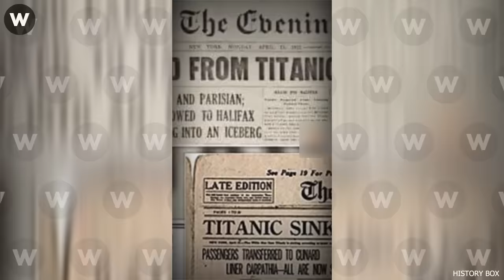28 Minutes of Unbelievable Moments Went Horribly Wrong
28 Minutes of Unbelievable Moments Went Horribly Wrong
A United States Air Force B-52 bomber crashed during an air show practice at Fairchild Air Force Base in Washington state. The crash occurred after the aircraft attempted a maneuver beyond its operational limits, resulting in the deaths of all four crew members unbelievable moments. The Airbus A330-200 crashed into the Atlantic Ocean during a flight from Rio de Janeiro to Paris. The crash was caused by a combination of technical malfunctions and pilot error, resulting in the loss of all 228 people on board in unbelievable moments.
The McDonnell Douglas MD-11 aircraft crashed into the Atlantic Ocean near Nova Scotia, Canada, due to an electrical fire. All 229 passengers and crew on board perished  in unbelievable moments. The Airbus A321 crashed in the Sinai Peninsula, Egypt, shortly after taking off from Sharm El Sheikh International Airport. The crash was caused by a bomb planted on board, resulting in the deaths of all 224 passengers and crew in unbelievable moments.
The aircraft carrier USS Forrestal experienced a catastrophic fire while on duty in the Gulf of Tonkin during the Vietnam War. The fire, which was triggered by a rocket accidentally firing from an aircraft, resulted in the deaths of 134 crew members and the loss of numerous aircraft. An Ilyushin Il-76 military transport aircraft operated by the Ukrainian Air Force was shot down by pro-Russian separatists near Luhansk, Ukraine in unbelievable moments.